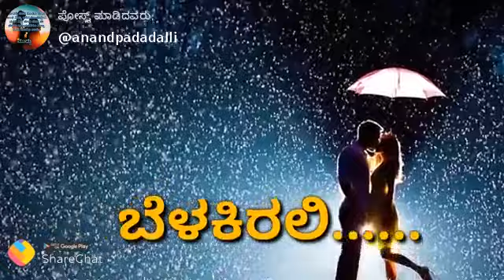Love video status